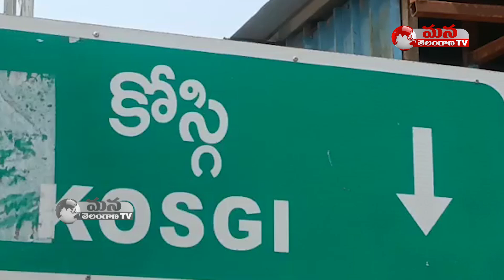50 పడకల హాస్పిటల్ ముందు కాంగ్రెస్ నాయకులు ధర్నా || Mana Telangana TV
50 పడకల  హాస్పిటల్ ముందు కాంగ్రెస్ నాయకులు ధర్నా || Mana Telangana TV